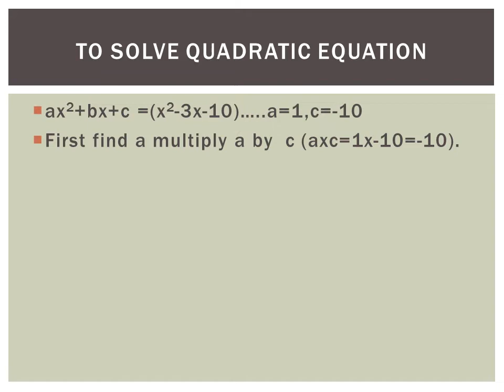How to solve quadratic equations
Method is useful to solve the quadratic equation question by splitting the middle term methods.

for more video's follow description links

[19/06, 9:15 am] RUDRAKSH COACHING CLASSES AND STATIONARY: Follow this link to view our catalogue on WhatsApp